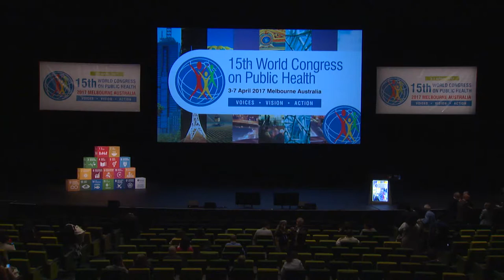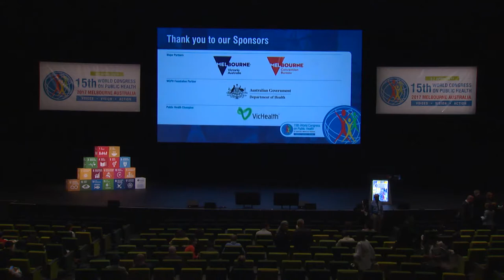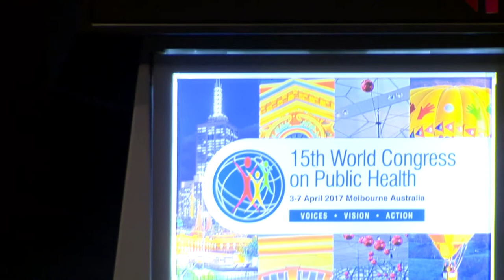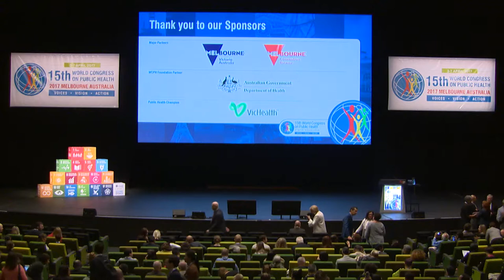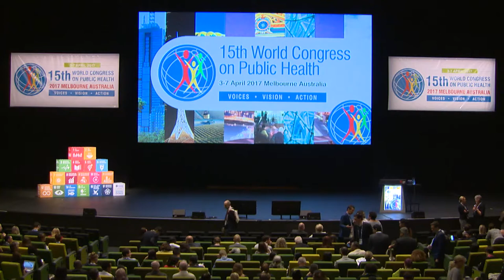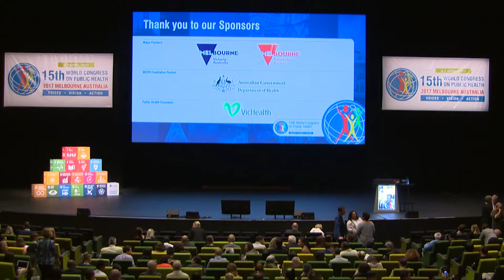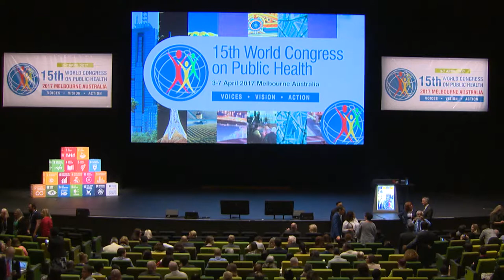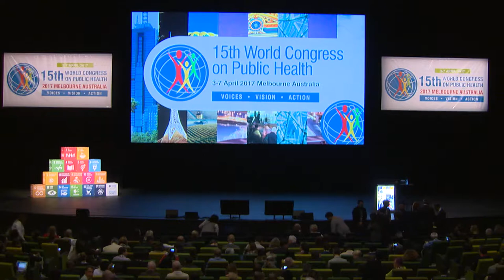WFPHA | 15th World Congress on Public Health - Making Public Health a Priority Issue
The World Congress on Public Health (WCPH) is held every 2-4 years by the World Federation of Public Health Associations (WFPHA) and attracts between 2,000-4,000 delegates.

The Congress serves as an international forum for exchanging knowledge and experiences on key public health issues, contributing towards protecting and promoting public health at a national and global level.